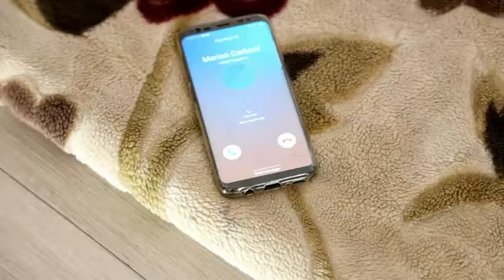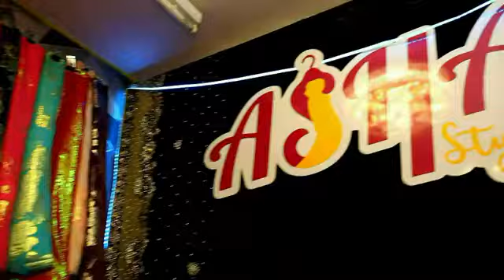XUJO PART 35 full HD 2021